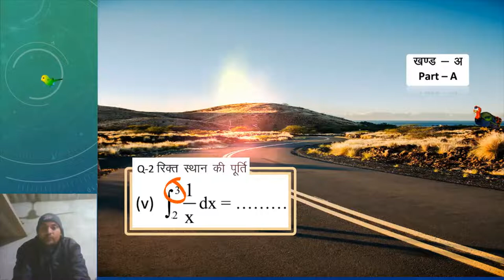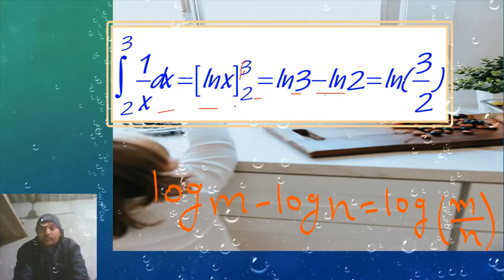क्लास Topper's चॉइस प्रश्न 2 का v | Class-12 | Maths | desk work | rbse |exam | solved paper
queries solved
1. how to solve bord exam paper
2. rajsthan bord sample paper ko solve kese kre
3. mathematics ke important formula
4. desk work solution
5. toppers kese bene
6. rbse ka modl paper
7. how to pass class 12th math exam
8. toppers ki exam copy
9. how to write notes